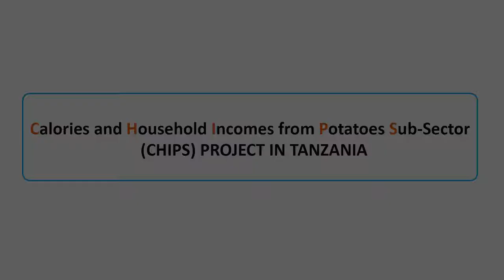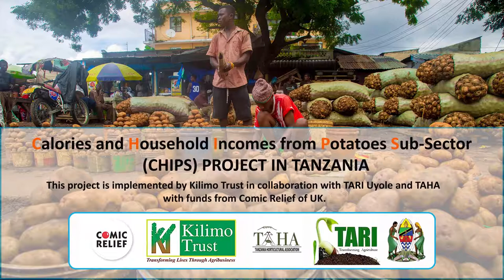Irish potato Value Chain actors increase their income.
Kilimo Trust through  CHIPS-project enabled Irish potato Value Chain actors in Tanzania to increase their income through market linkages, good agricultural practices and new varieties adoption.